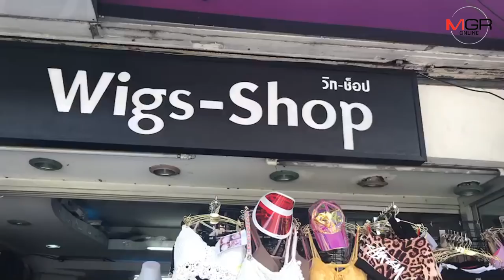ชายตุ้งติ้งเข้าร้านวิกผมฉกมือถือยัดใส่กระเป๋าหนีลอยนวล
วงจรปิดจับภาพชายลักษณะตุ้งติ้งทำทีเข้ามาซื้อวิกผมในร้านย่านห้วยขวาง แอบฉกมือถือซัมซุง ที่พนักงานชาร์ตไว้บนโต๊ะ ยัดใส่กระเป๋า หลบหนีลอยนวล